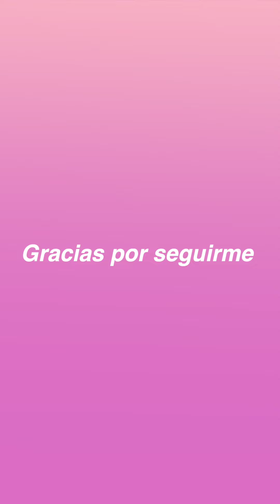Cuando buscas y te encuentras con esto